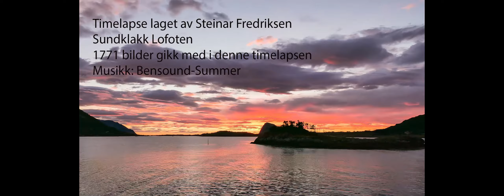Magical timelapse of sunset in Lofoten Norway.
This sunset was captured in a timeperiode of 3 hours. There was taken 1 picture every 3 second in that 3 hour periode. Put together fore a smooth timelapse above one minut.